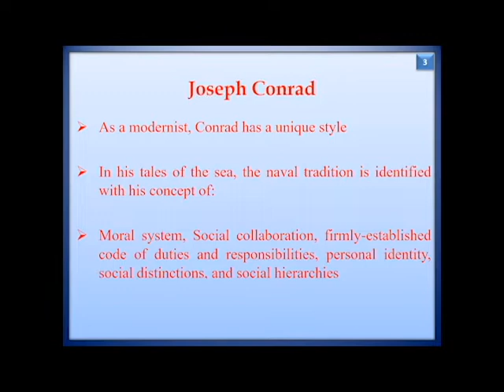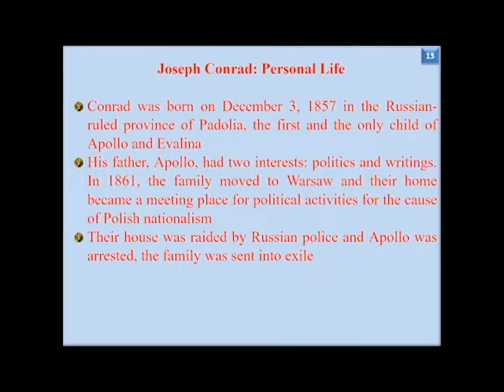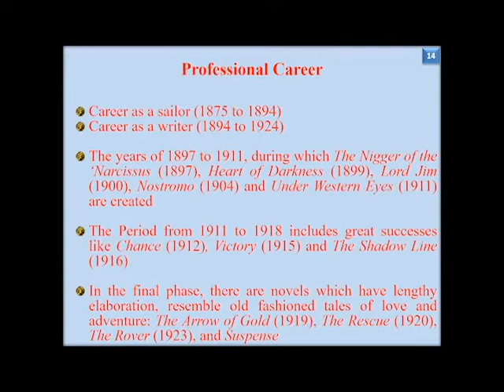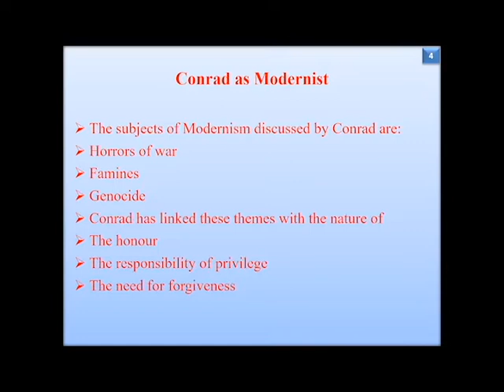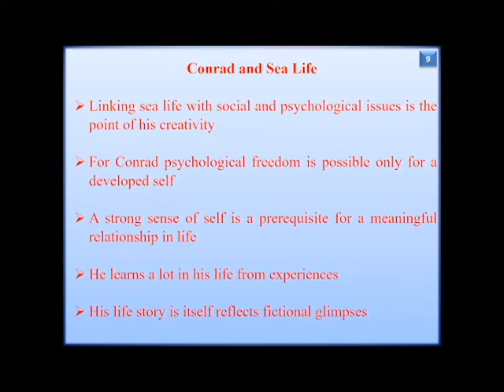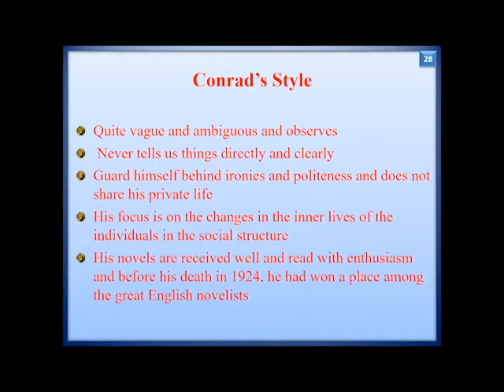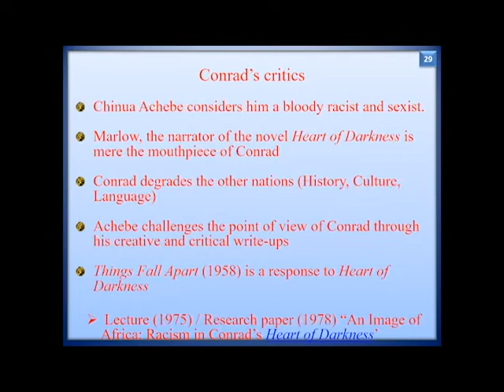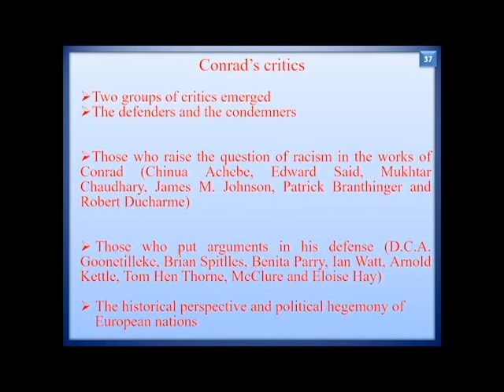Joseph Conrad as a Modernist: A Critical Approach